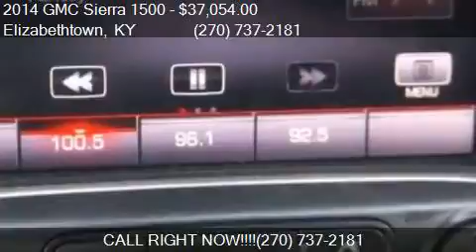2014 GMC Sierra 1500 SLT for sale in Elizabethtown, KY 42701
This 2014 GMC Sierra 1500 SLT is for sale in Elizabethtown, KY 42701 at Swope Family Of Dealerships.

Engine: 5.3L V8
Transmission: Automatic 6-Speed
Color: Red
Mileage: 32559
Contact Swope Family Of Dealerships 1085 N. Dixie Elizabethtown, KY 42701 to test drive this 2014 GMC Sierra 1500 SLT today.